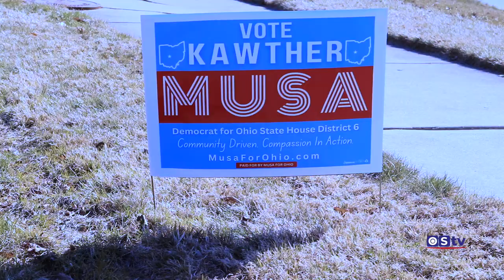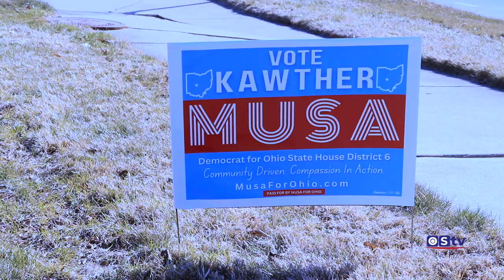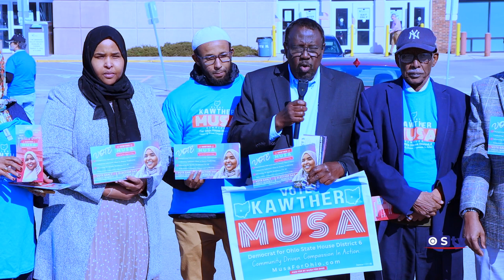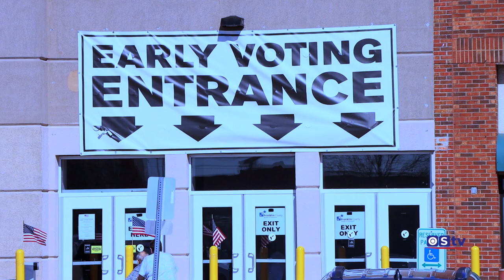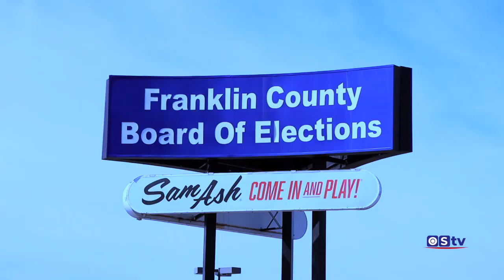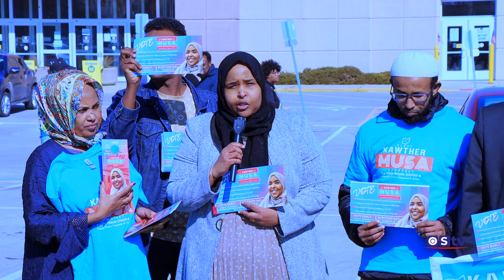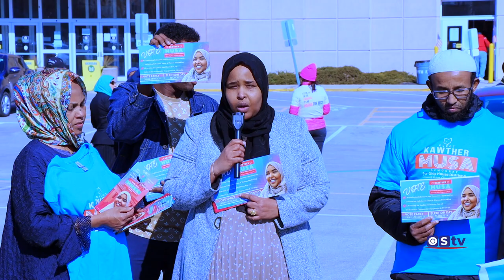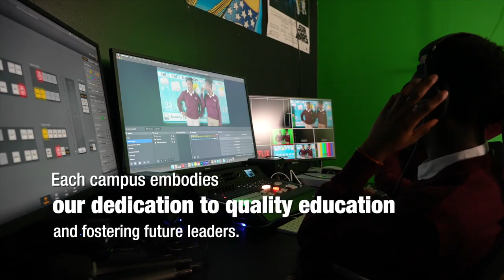"CODKIINA IIGU HIILIYA AAN BARI IDIIN HIILIYEE" KAWTHER MUSA